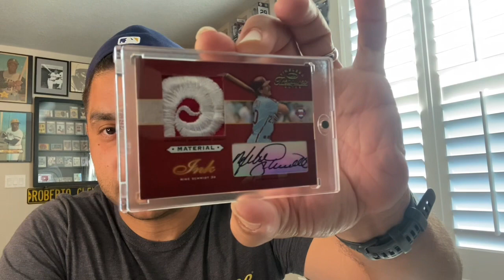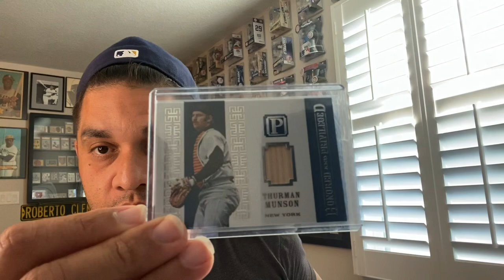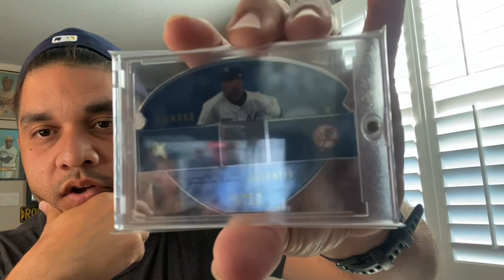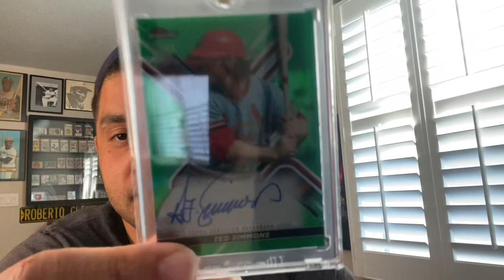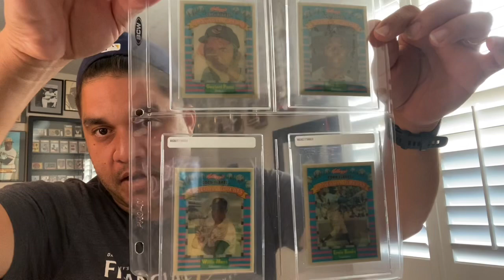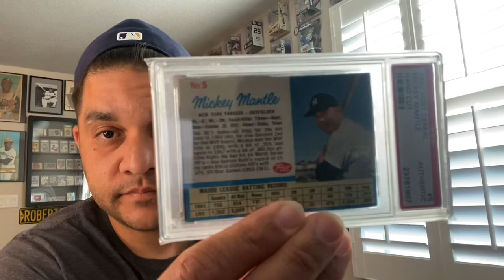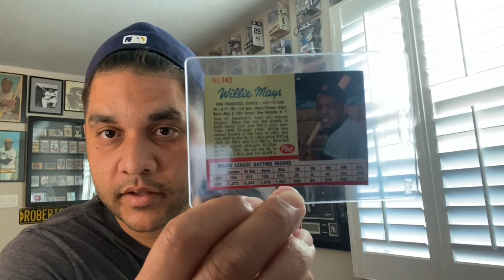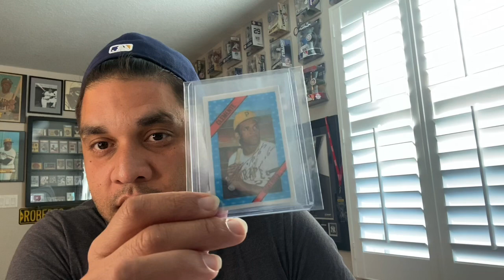How has my collecting Evolved and what cards need to come back into existence!?!?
Check out @shoeboxlegends

Checkout my Instagram: louroktv